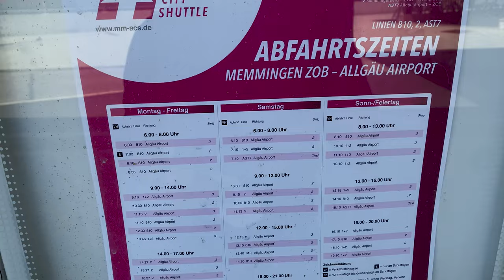Germany Memmingen Airport (FMM) Walk Tour 4K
Germany Memmingen Airport (FMM) is one of the smallest airports in Europe., also known as Allgäu airport Memmingen. To go to this airport, you have to first reach Memmingen Banhof or Train station by Bus or Train, then take the Airport shuttle bus which is cost 3.5 euros. There is the airport shuttle bus schedule in the video, which you can check out if you need. This is the Airport Shuttle bus timetable you can download. This may help you.
Memmingen airport in Germany for its cheap flight across Europe.
You don’t need to go as early as it’s a very small airport.
You can explore FMM on this 4k walk tour.